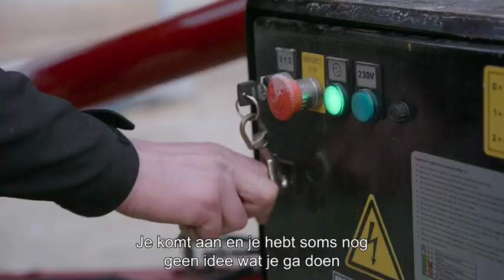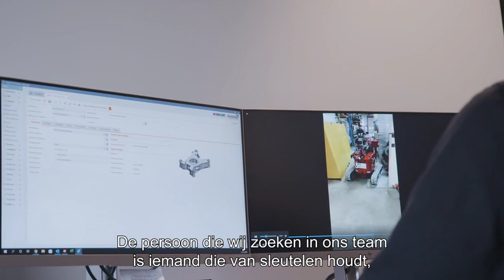Een kijkje achter de schermen bij een Hoeflon servicemonteur